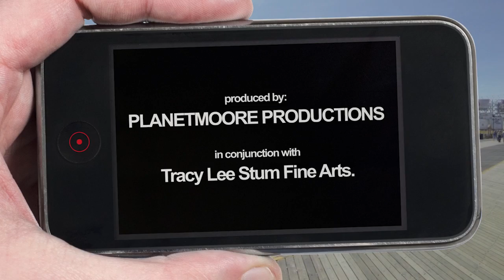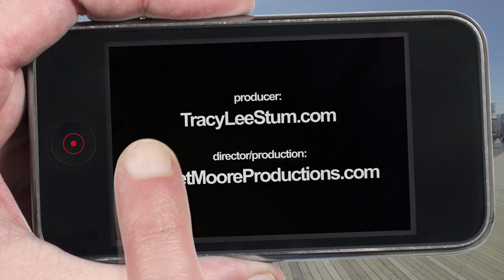Tracy Lee Stum presents 3D Street Painting - Gary Palmer Interview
Master 3D street painter and chalk artist Tracy Lee Stum interviews 3D street painter Gary Palmer at the DO Atlantic City 3D Chalk Art Festival produced by Tracy Lee Stum and DOAC.

Check out my book 'The Art of Chalk' for a more comprehensive guide to 3d chalk art, pastel drawing and chalkboard art.

ABOUT TRACY
I also create instructional How To Video for chalk artists. These videos are designed for beginners to advanced levels who wish to learn a solid foundation in free form drawing. My goal is to inspire you to try street painting or chalk art to experience the magic first hand!